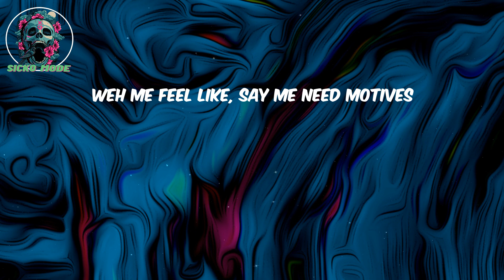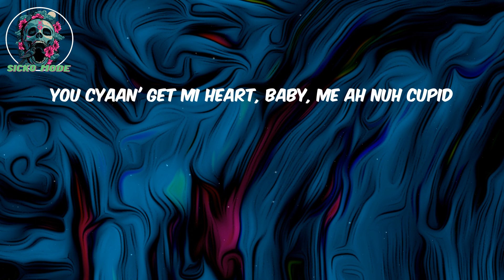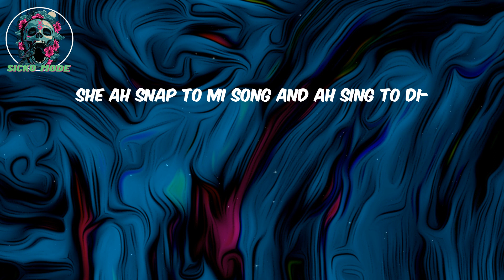Marksman LYRICS - Verified Choppa 2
Lyrics:
How we go
Island breeze, suh me fresh, enuh
Make a one post and she wet, enuh
Gyal deh ah foot like crep, enuh
Ex-gyal ah tell man fi settle down, but anyhow
Thirty gyal a day cah man ah chop
If you check di stats then di choppa deh ah top
Yuh girl inna mi Snap and ah mek e batty
Pocket ever fat, ah nuh bricks, dis a block
Fulla strap, ah nuh backpack, Calico ah knock
Matte black coupe pon di toll, dawg, drop e top
Keys like locksmith, traffic and trap
Money run top speed, somethin' like flash, what's that? (What's that?)
Stop gwan like you nuh notice, you notice
Gyal weh yuh wife gimme brain every time
Weh me feel like, say me need motives
Watch pon mi wrist, coldest
Rich cah me live pon the line like clothe's pin (oh)
She ah say you bruk, so how you boasty?
Down inna her throat like seh mi name Covid
Inna mi bag like groceries, dawg
Man, inna mi bag like book
How we go? Ah weh me do? (Ay)
Tek dem gyal, gyal thief, gyal crook
She ah fall fi di image, ah di style, ah di look
She ah snap to mi song and ah sing to di hook
Uptown gyal but she nuh gwan stush
So she suck off mi cocky, down throat me ah push
Yuh gyal a groupie but is a wife y'ah look
You nuh see't seh you fool? Bredda, mind you look stupid
Yuh gyal ah call me ah say she want do tings
You watch e pums but she gimme when you're not looking
Swing it fast cah di choppa good looking
And mi song dem hotter than di pot weh she cook in
Say she love me, nothin' me can do, still
You cyaan' get mi heart, baby, me ah nuh cupid
Top choppa, wah you tek me fah rookie? (Ay)
Man, inna mi bag like book (yeah, yeah)
Like book, ah weh me do? (Yeah)
She ah fall fi di image, ah di style, ah di-
She ah snap to mi song and ah sing to di-